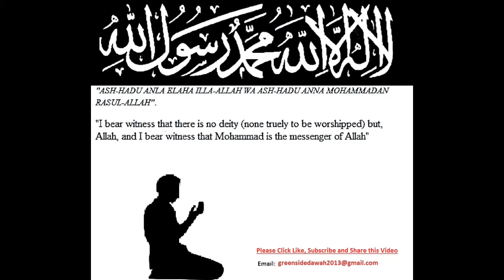Quran Urdu Surah 084 Al-Inshiqaq